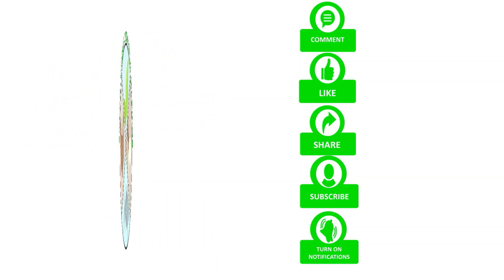Hamare Farm Aur Gaon Ki Gobi Ki Kheti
Smart Farming = Integrated Farming

कम खर्च और ज्यादा आमदनी # कम खर्च वाली जैविक खेती

Integrated farming systems are an important part of sustainable agriculture. They are designed to increase productivity and reduce environmental impacts by combining multiple crops and livestock within the same system. Integrated farming systems also make use of beneficial insects, green manures, and other strategies to reduce the need for external inputs and create a more balanced, biodiverse system. By minimizing the use of chemical inputs, integrated farming systems can help reduce pollution and protect soil health, water quality, and biodiversity.

Farmers
Indian Farmersa
Sustainable Agriculture
Agriculture University
Agriculture Science
Tpyes of Agriculture
Agriculture Economics
Importance of Agriculture
Meaning of Agriculture
Agriculture information
Agriculture Technology
Types of Farming
Agriculture news
Rabbits
Jamunapari Goat Farming
Goat Feed Management
Chicken Feed Management
Goat Care
How to start Goat Farming
Farming business ideass
Innovative Farming Ideas
Agriculture Job
Define Agriculture

Integrated farming systems are an important part of sustainable agriculture. They are designed to increase productivity and reduce environmental impacts by combining multiple crops and livestock within the same system. Integrated farming systems also make use of beneficial insects, green manures, and other strategies to reduce the need for external inputs and create a more balanced, biodiverse system. By minimizing the use of chemical inputs, integrated farming systems can help reduce pollution and protect soil health, water quality
Farmers

integrated farming system model
integrated farming system in hindi
integrated farming model
integrated farming in 1 acre
integrated farming design
integrated fish farming
integrated farming in india
integrated farming system lecture
integrated fish and poultry farming
integrated farming in uttar pradesh
integrated farming in Azamgarh
integrated farming in UP
integrated farming in small area
farming new technology in india
modern agriculture farming in india
farming business ideas
farming ideas
animal farming business ideas
Most Profitable Animal Farming Business
Integrated Livestock Farming
Top 10 Best Profitable Farming Business Ideas
Most Profitable Livestock Farming Business Ideas
Integrated Goat and Chicken Farming
Top 10 High Profitable Business Ideas
Indian Farmers
Agriculture Business ideas for Beginners
farming and agriculture
How to Start a Farm From Scratch
World Modern Agriculture Technology
AGRICULTURE IN INDIA
Discover Agriculture
Discover Farming in India
Discover Agriculture
Discover Integrated Farming
Modern Agriculture Machines
Visiting the Farm of the Future
modern farming techniques
homemade agriculture machine
modern farming technology for a next level of productivity
modern farming methods
modern farming techniques to increase crop production
modern farming techniques in india
new farming techniques in india
Goat Farming
Chicken Farming
Fish Farming
Horticulture
Egg Farming
Poultry Farming
Bakri Palan
Badal palan
machli Palan
Kadaknath Farminf
Desi Murgi Palan
Desi Bakri Palan
Goat Medicine
Goat Vaccination
Smart Farming Ideas